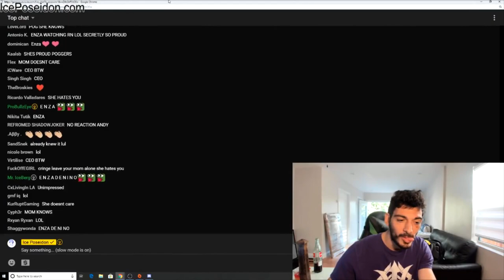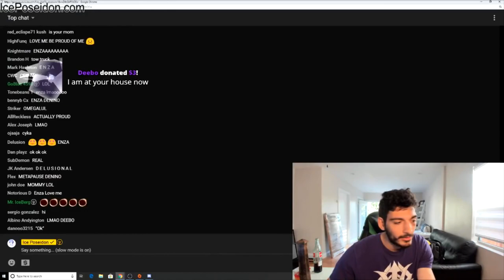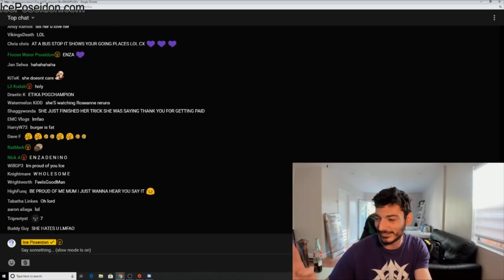Ice Poseidon talks about getting Etika on his new streaming service